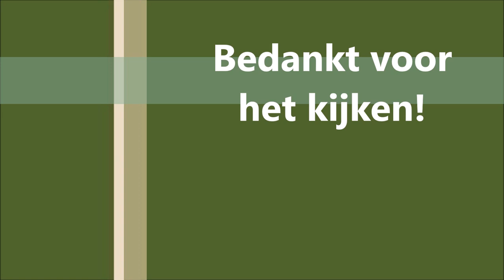Hubertus langs de Wildbaan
Hubertus langs de Wildbaan 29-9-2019
Het lijkt erop dat de bronst voorbij is en dat Hubertus niks meer met de hinden te maken wil hebben, Hij toont ze vaak het gewei waardoor ze aan de kant gaan. Hij loopt nog wel in de buurt van ze, maar weldra zal hij hier vertrekken.
It seems that rut is over and that Hubertus wants nothing more to do with the hinds. He often shows them his antlers that cause them to leave. He is still walking near them, but he will soon leave here. 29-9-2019